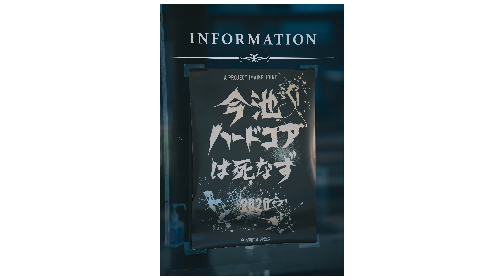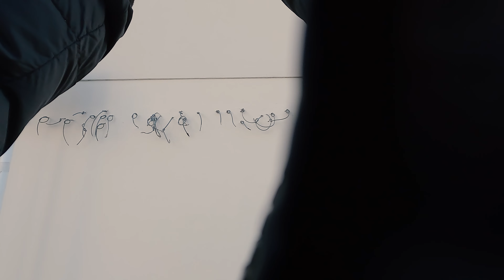POV Street Photography | Imaike - Ikeshita, Nagoya | SIGMA 85mm F1.4 DG DN Art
Thank you for visiting this channel. Here is POV street photography along Higashiyama Line of Nagoya Subway as a series, and this is #6, from Imaike to Ikeshita, Nagoya, JAPAN.

Camera: Sony a7iii
Lens: SIGMA 85mm F1.4 DG DN Art
POV Camera: GoPro Hero 11 Black